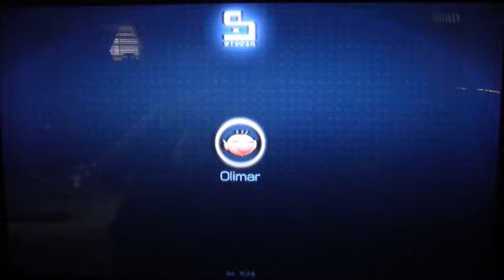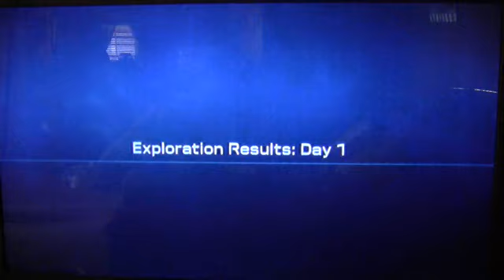Let's play Pikmin 4 (Blind) part 27 Shipwreck Tale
We begin Olimar's story!